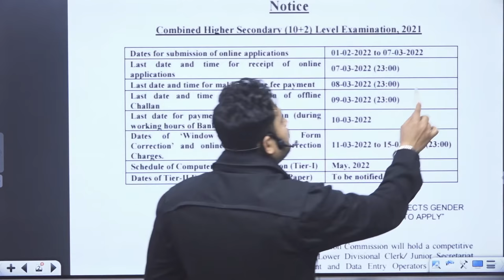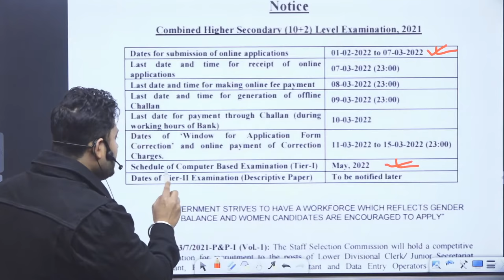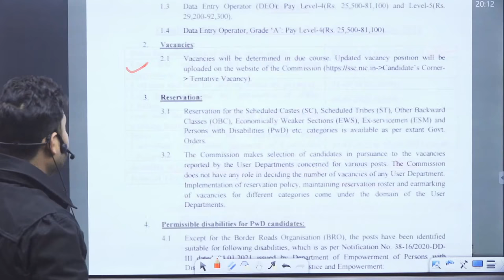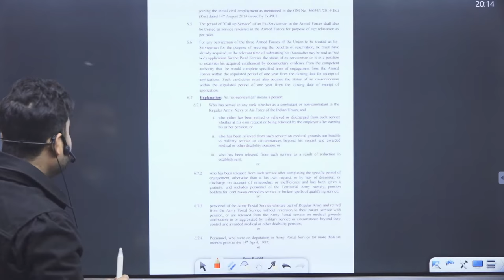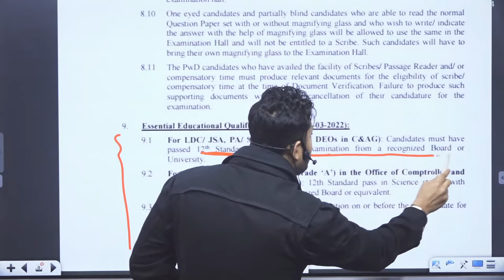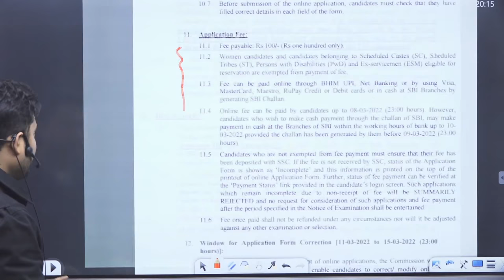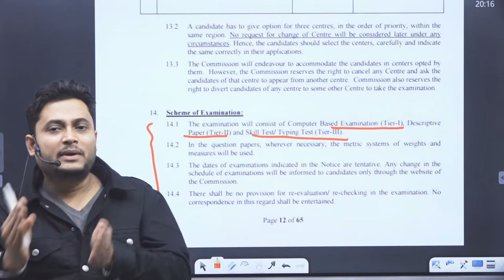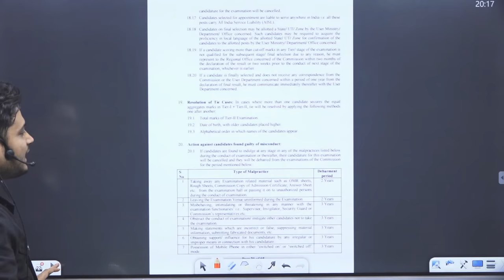SSC CHSL New Vacancy 2022🔥🔥 | CHSL 2022 Notification | SSC CHSL Eligibility/Age Limit By ABHINAV SIR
SSC CHSL New Vacancy 2022 | CHSL 2022 Notification | SSC CHSL Qualification/Age Limit By ABHINAV SIR